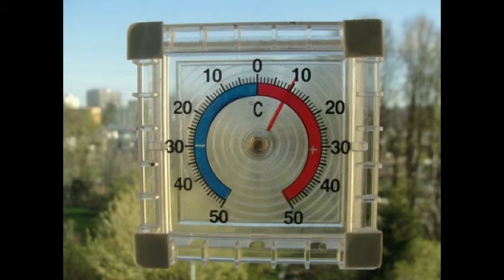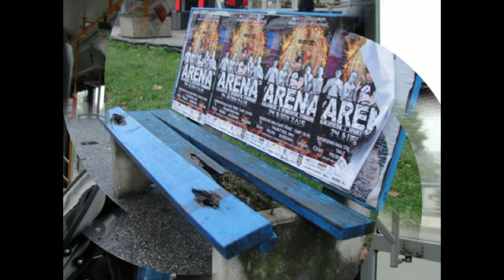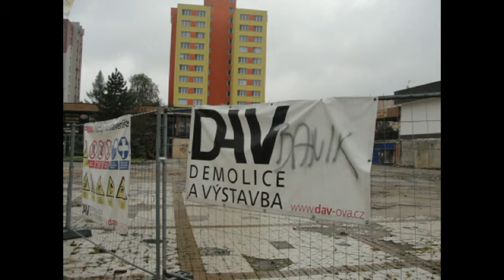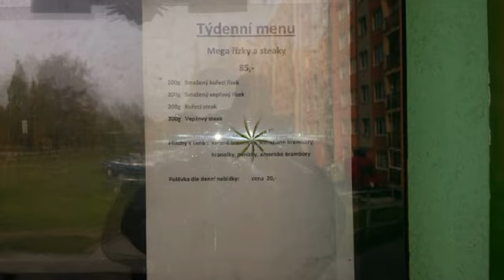2015 průřez rokem